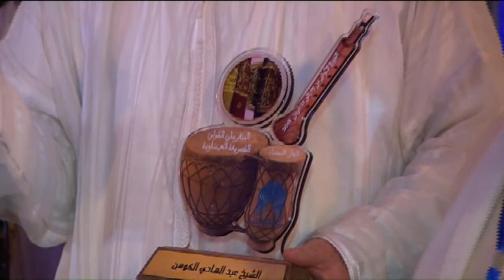Mqadem Zineddine Bouchaala & Cheikh Abdelhadi Cohen-Festival Aissaoua-1ère édition-Casablanca(2/2)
2ème partie de la soirée spirituelle de la 1ère édition du Festival International de la Culture Aissaouia qui a eu lieu le 20 Avril 2018.

Ce 2ème jour du festival a été consacré uniquement à la culture Aissaoua avec le chant soufie algérien présenté par la Taifa Aissaouia de Constantine sous la direction du M’qadem Zineddine Bouchaala, suivi de la Symphonie Aissaoui produite par l’Alliance des M’qadems de la Tariqa Aissaoui de la Region Casablanca Settat dont le président est Cheikh Abdelhadi Cohen et avec la participation d’un parterre distingué de M'qadems.

El Haj Abdelhadi Cohen est un professeur conférencier à l'Université Hassan II de Casablanca détenant un doctorat en Sciences Spirituelles et Soufisme.
Ce Cheikh de la Tariqa et de la culture Aissaouia est aussi le chef des M’qadems de la Region Casablanca Settat.

Il a hérité de la Tariqa Aissaouia de feu son père El Haj Mohamed Belghali Cohen, l’un des pionniers de cet art ancestral.

Suivez notre actualité et restez informé de l’actualité du Festival international de la culture Aissaoui par ici :

الجزء الثاني من الليلة الروحية للمهرجان العالمي للثقافة العيساوية يوم 20 أبريل 2018.
اليوم الثاني من المهرجان خصص لثقافة عيساوة.في البرنامج، الغناء الصوفي الجزائري الذي تقدمه الطائفة العيساوية من قسنطينة تحت إشراف المقدم زين الدين بوشعالة، تليه السمفونية العيساوية الذي من انتاج تحالف المقدمين الطريقة العيساوية من منطقة الدار البيضاء - سطات على رأسها الشيخ عبد الهادي الكوهن وبمشاركة مقدمين كبار
 الحاج عبد الهادي الكوهن استاذ محاضر بجامعة الحسن الثاني بالدار البيضاء دكتوراة الدراسات العليا في علم الروحانيات والتصوف شيخ الطريقة والثقافة العيساوية ورئيس المقدمين بالدار البيضاء حاليا وارثا للطريقة العساويةعن ابي شيخ وهرم الطريقة العيساوية الحاج محمد بالغالي الكوهن رحمه الله